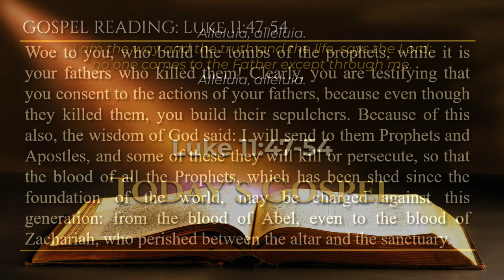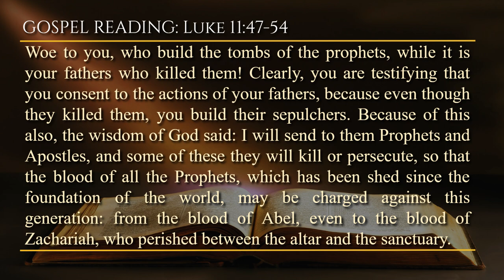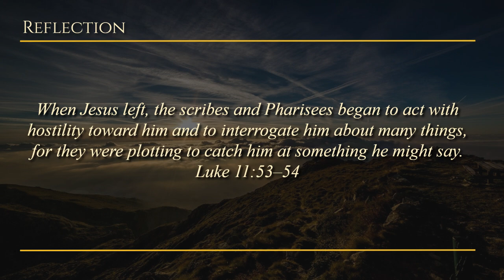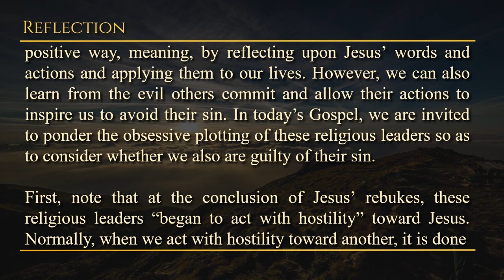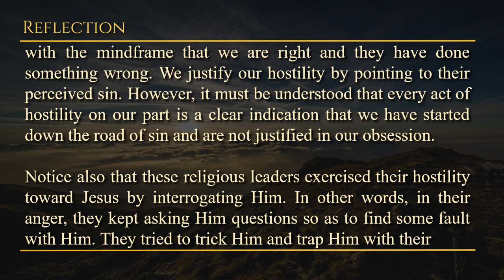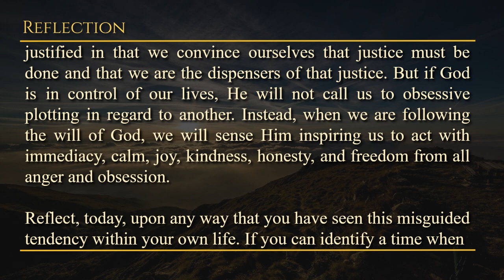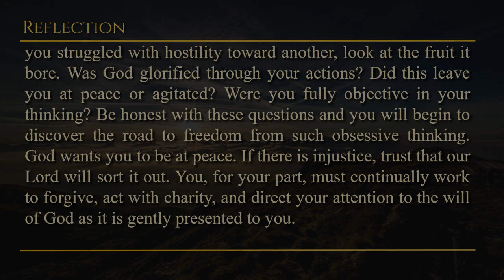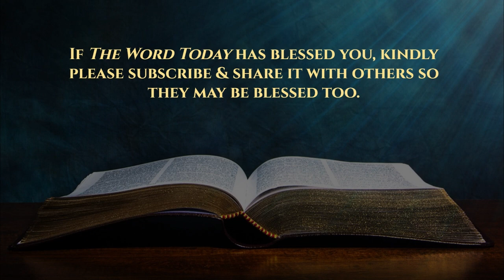Today's Catholic Mass Gospel and Reflection for October 19, 2023 - Luke 11:47-54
Inside the Hearts of Hypocrites

Memorial of Saints John de Brébeuf and Isaac Jogues, Priests, and Companions, Martyrs
Lectionary: 470

I am the way and the truth and the life, says the Lord;

Woe to you, who build the tombs of the prophets, while it is your fathers who killed them! Clearly, you are testifying that you consent to the actions of your fathers, because even though they killed them, you build their sepulchers. Because of this also, the wisdom of God said: I will send to them Prophets and Apostles, and some of these they will kill or persecute, so that the blood of all the Prophets, which has been shed since the foundation of the world, may be charged against this generation: from the blood of Abel, even to the blood of Zachariah, who perished between the altar and the sanctuary. So I say to you: it will be required of this generation! Woe to you, experts in the law! For you have taken away the key of knowledge. You yourselves do not enter, and those who were entering, you would have prohibited.” Then, while he was saying these things to them, the Pharisees and the experts in the law began to insist strongly that he restrain his mouth about many things. And waiting to ambush him, they sought something from his mouth that they might seize upon, in order to accuse him.